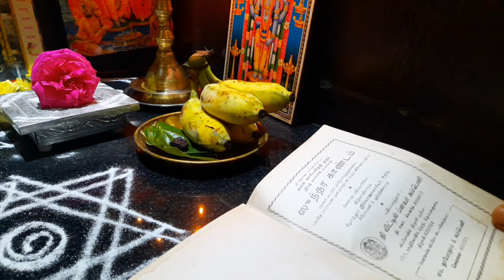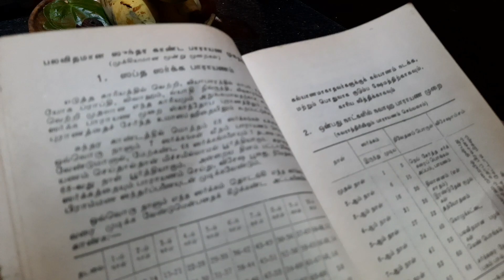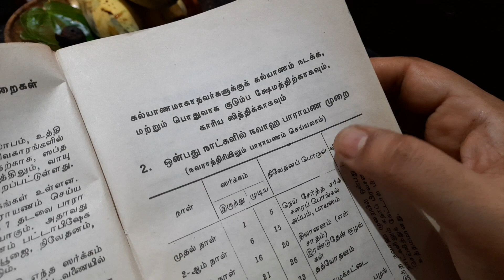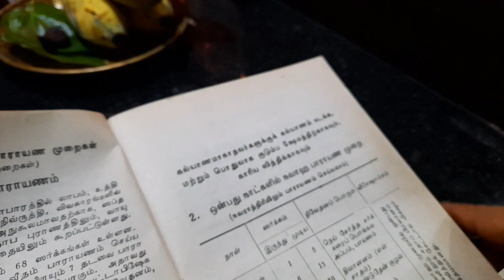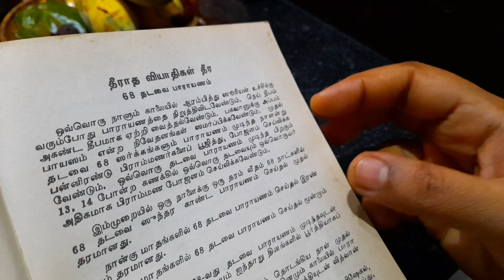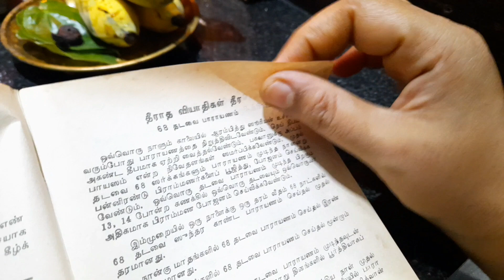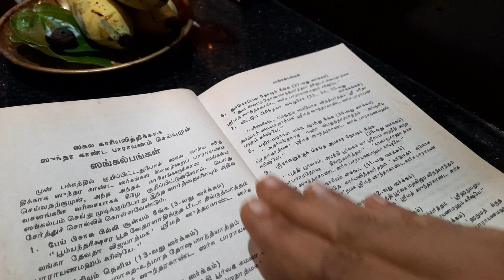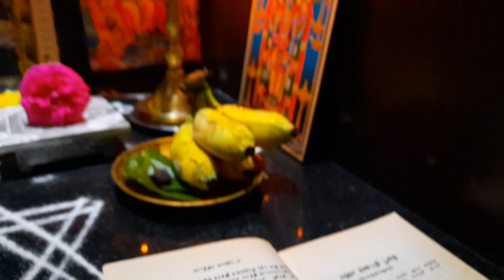How to read Sundarakandam at home | Benefits of Sundara Kandam Parayanam | Parayanam & Procedures